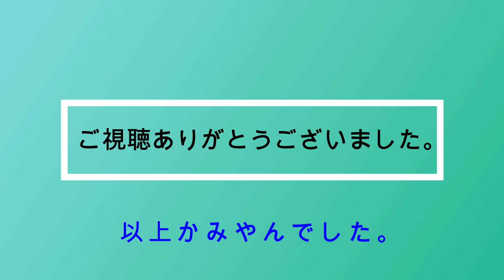【かみやんがツッコム昭和あるある】 心にしみる昭和シリーズ外伝#1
tuber chnnel TV  かみやん

かみやんのアカウントtwitter

今回は昭和あるある　心にしみる昭和シリーズ外伝をやっていきたいと思います。

知っている人は知っている知らない人も楽しめるどこか懐かしいゲームとなっております。

チュートリアルを行い、あるあるガチャを引いています。

①１００人に聞くクイズ

②チャンネルを「回す」

③シーモンキー

④ソ連

⑤缶切りがないと詰む（缶詰）

⑥風化したエロ本

⑦よく食べる鯉の餌

⑧燃えプロでDJ風

⑨ベルマーク

➉ロケット鉛筆

⑪パンがまずい

⑫すぐ命を賭ける

⑬グーパージャス

⑭ランドセルでおじぎ

⑮Dカップで巨乳

⑯金曜のロードショー

⑰メンゴメンゴ

⑱蛇口に背中を強打

⑲メリケンサック

関連動画

懐かしい昭和あるある２０選

【あるある】昭和と平成の高校生の違い 10選

【昭和あるある】昭和生まれには懐かしい学校給食！No.1はやっぱりあれ？給食の思い出ベスト10！面白雑学

【懐かしい】昭和後期の男子小学生あるある【part2】

【感動！】昭和生まれが、きっと涙する『懐かしい画像』